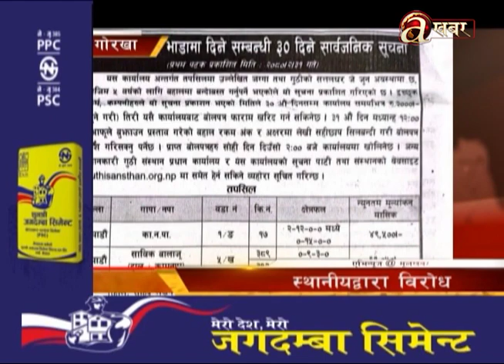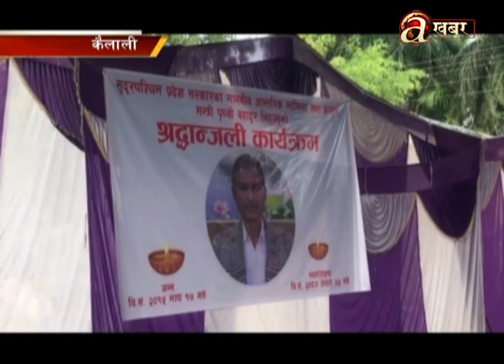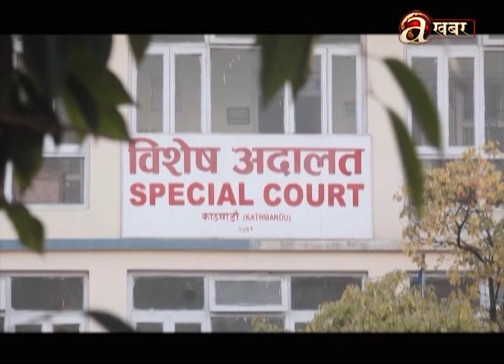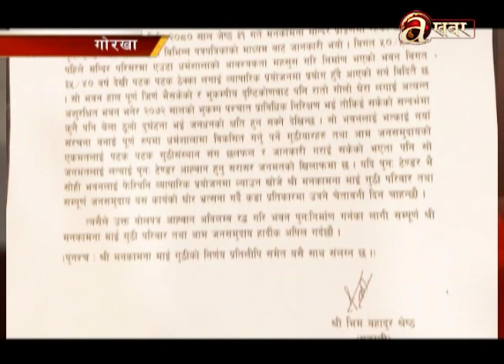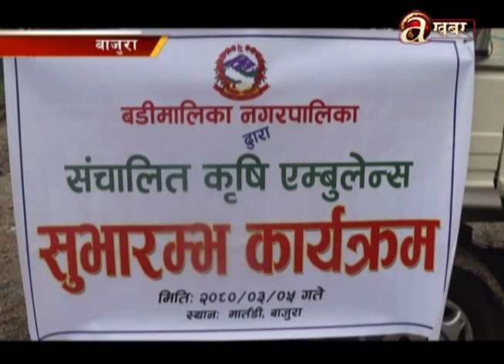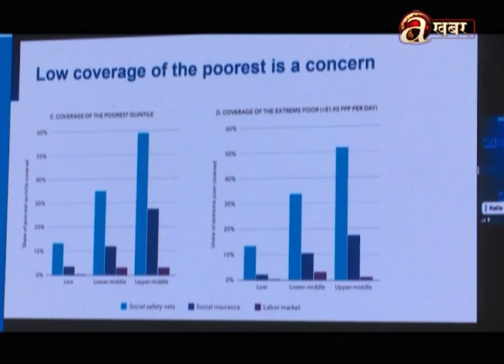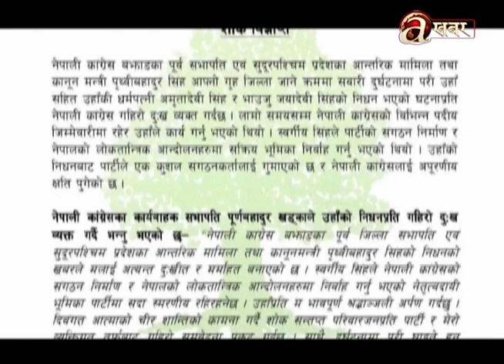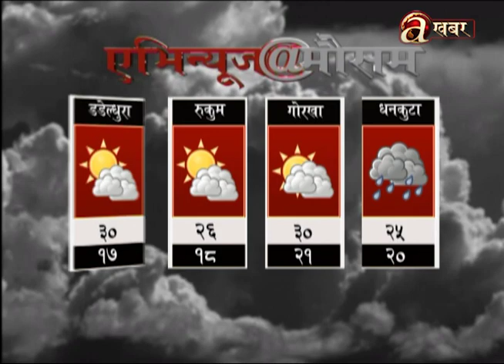Avenues @ 2 PM - 21.06.'23